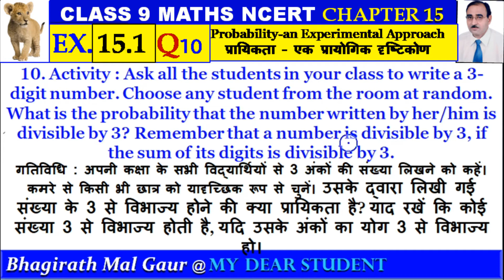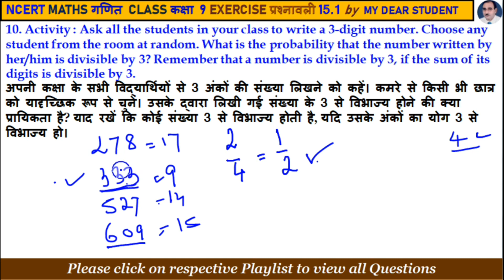9th Maths Ex 15.1 Q10 Probability an Experimental Approach प्रायिकता एक प्रायोगिक दृष्टिकोण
NCERT 9th Maths Chapter 15 Exercise 15.1 Question 10
Ex15.1 Maths class 9 Q10
Probability-an Experimental Approach
प्रायिकता - एक प्रायोगिक दृष्टिकोण
10. Activity : Ask all the students in your class to write a 3-digit number. Choose any student from the room at random. What is the probability that the number written by her/him is divisible by 3? Remember that a number is divisible by 3, if the sum of its digits is divisible by 3.
गतिविधि : अपनी कक्षा के सभी विद्यार्थियों से 3 अंकों की संख्या लिखने को कहें। कमरे से किसी भी छात्र को यादृच्छिक रूप से चुनें। उसके द्वारा लिखी गई संख्या के 3 से विभाज्य होने की क्या प्रायिकता है? याद रखें कि कोई संख्या 3 से विभाज्य होती है, यदि उसके अंकों का योग 3 से विभाज्य हो।